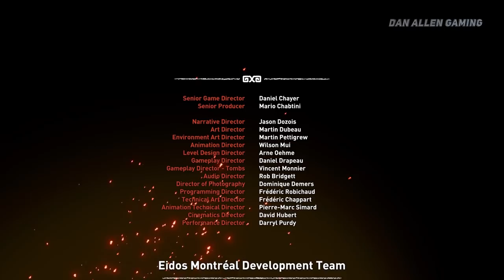SHADOW OF THE TOMB RAIDER - All Endings & After Credits Scene